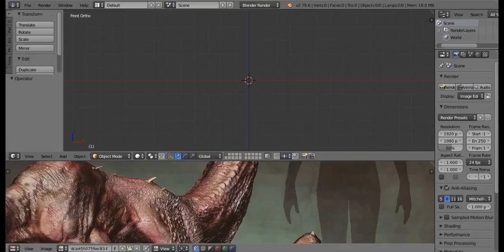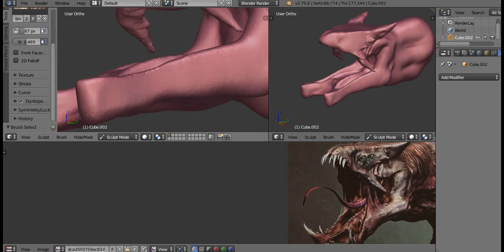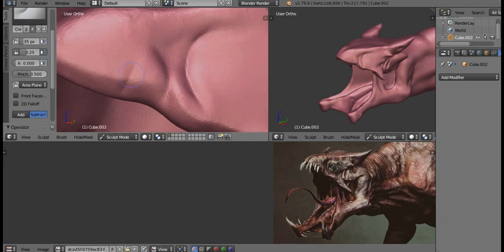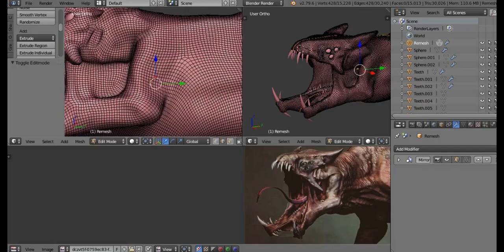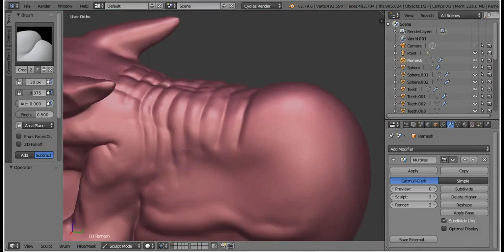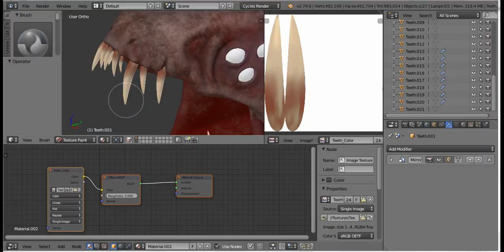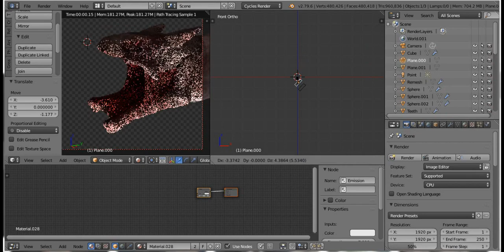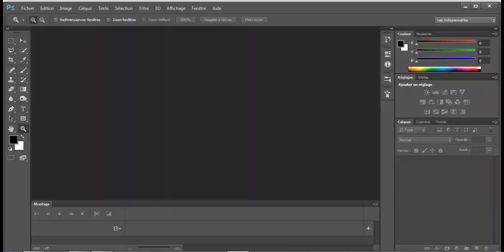Creature Creation - Alien | Blender Sculpting Timelapse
Alien Creature
Concept art by wietze fopma
I made this with Blender, Substance painter and Photoshop
took about 3 days
6 hours every day